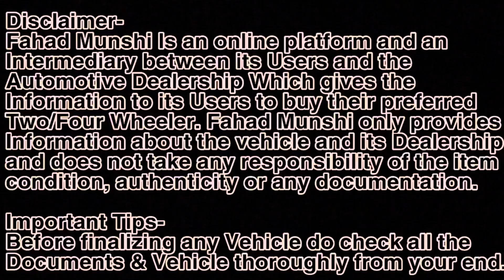Guru Mauli JI का JALWA -RATE जैसे HALWA🔥75,000 से शुरुआत🔥 Secondhand Cars Used Car for Sale Mumbai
Used Cars For Sale in Panvel Guru Mauli Motors

गुरु माऊली मोटर्स
पळस्पे - फाटा, कोळखे गाव, पनवेल, 410206

Query Resolved

1. second hand cars Mumbai
2. second hand cars Pune
2. Second hand cars in Mumbai for sale below 2 Lakh
3. Used cars under 30000 for sale in Mumbai
4.Second hand cars in Mumbai below 1 lakh
5. Second hand cars Navi Mumbai
6. Second hand cars Mumbai olx
7. Ola used cars in Mumbai
8. Second hand cars in Navi Mumbai with price
9. Used cars in Navi Mumbai below 1 Lakh
10. second hand cars in navi mumbai under 50000

Relatable Search
1) best used cars
2) second hand cars in Mumbai
3) Used Cars
4) 7 & 8 Seater Used cars
5) used cars for sale
6) 7 Seater Cars
7) Tata  Used Cars
8) Maruti Used Cars
9) Used Cars Dealers
10) 8 Seater Cars
11)Used cars in Vashi Navi Mumbai